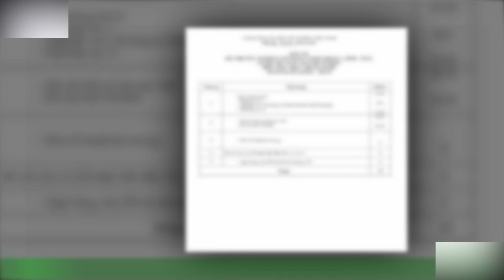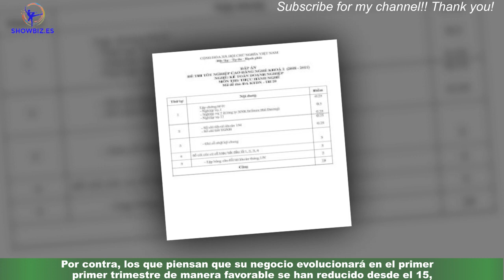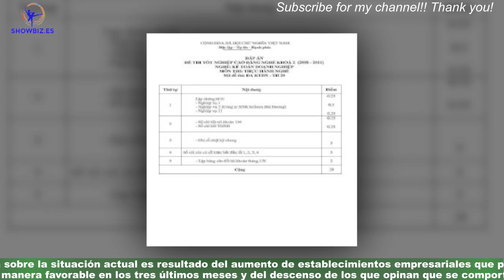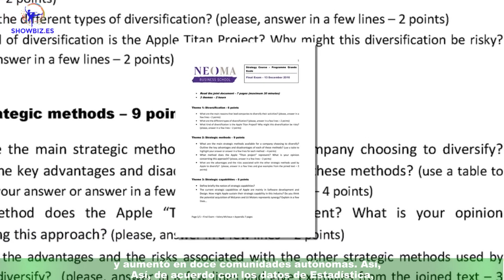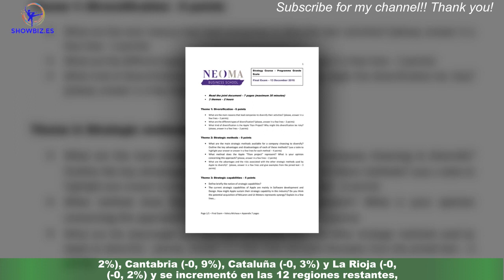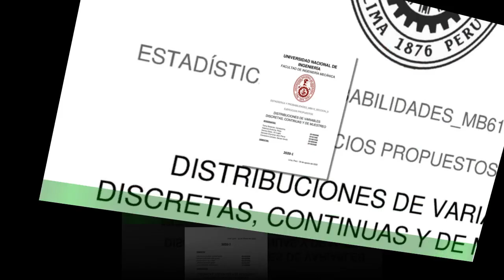La confianza empresarial vuelve a tasas positivas subir un 1,4% en el primer trimestre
El Indicador de Confianza Empresarial Armonizado (ICEA), cuya publicación corresponde al Instituto Nacional de Estadística (INE),subió un 1, 4% en el primer trimestre de este año, en contraste con el descenso del 2,9% experimentado en los tres últimos meses de 2022. El avance de la confianza empresarial registrado para el periodo enero-marzo se debe a la mejora tanto del indicador de expectativas como del indicador de situación actual,